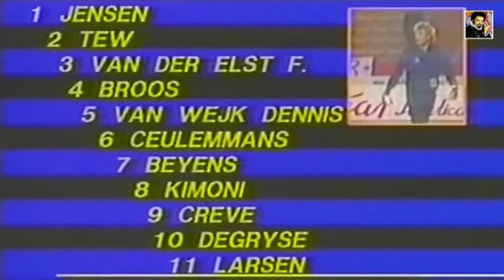Crvena Zvezda - Club Brugge 3:1 (1987.)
Crvena Zvezda - Briž 3:1
Rode Ster - Club Brugge K.V. 3:1
Etoile Rouge - Bruges 3:1
Red Star - FC Bruges 3:1
UEFA Cup 1987/88
Second round, first leg
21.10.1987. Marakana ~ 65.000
Belgrade Serbia, Beograd Srbija
0:1 Luc Beyens 42'
1:1 Slavko Radovanović 53'
2:1 Borislav Cvetković 82'
3:1 Dragan Stojković 89'